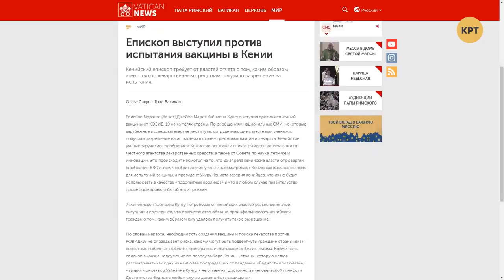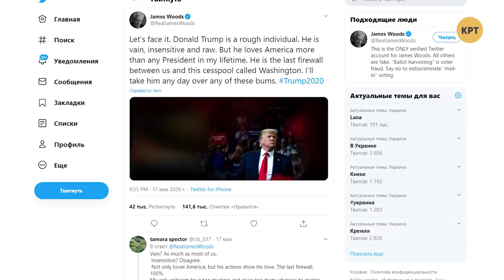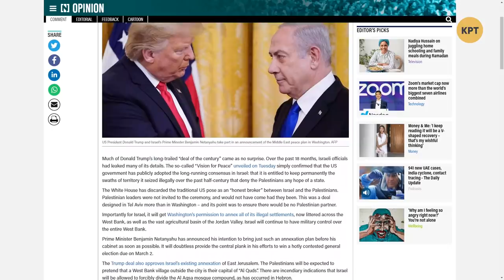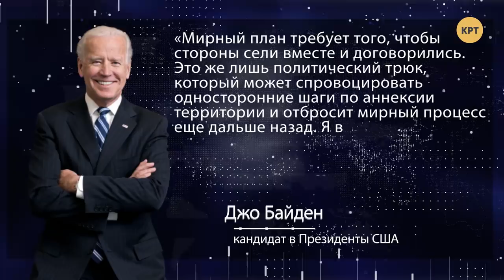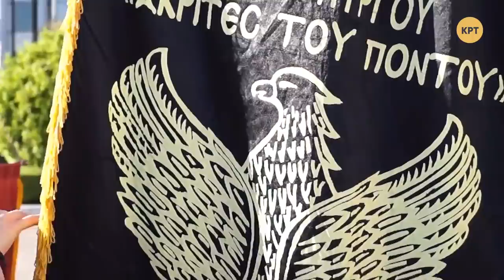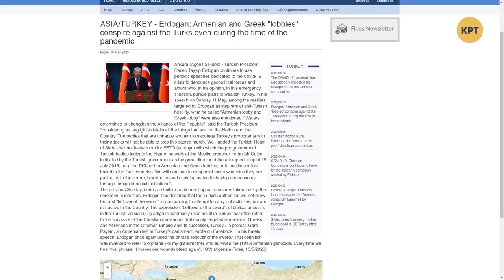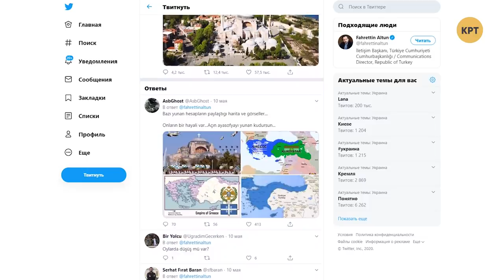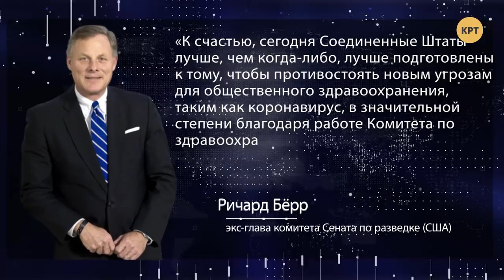Голосование за "козла" и "сделка века" в Израиле – МЕЖДУНАРОДНАЯ ПАНОРАМА с Дмитрием Джангировым #17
В ходе интенсивной предвыборной кампании в США Трамп вынужден бороться с экономическим кризисом, коронавирусом и Джо Байденом, а Байден сражается против Трампа, обвинений в сексуальных домогательствах и старческой деменции. Тем временем в Израиле формируются очертания "сделки века" в пользу Израиля за счёт палестинцев. Об этих и других мировых событиях расскажет Дмитрий Джангиров в программе "Международная панорама".

Гости:
Александра Решмедилова, политолог, кандидат философских наук
Альберт Фельдман, основатель Украинско-Израильского института стратегических исследований им. Голды Меир
Даниил Богатырёв, эксперт-международник